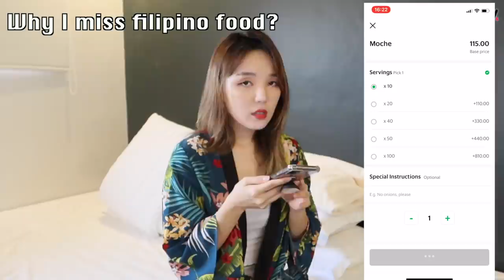MAKING KOREAN FATHER TRY PINOY FOOD! | NAGULAT SIYA SA LASA?! //DASURI CHOI